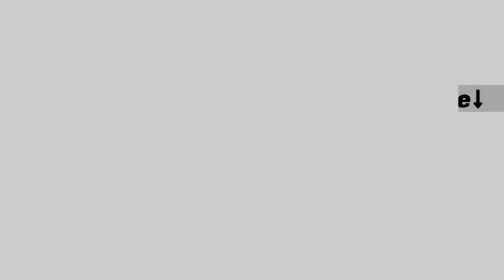6월일상::에어프라이어로 오리고기,버거킹,감자탕,저의 계획은...!,옹알이 vlog📅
저희는 LA로 넘어와서 약간 느긋하게 시간을 보내고 있어요!!

드디어 오늘영상에 여행을 어디로가고 그런것들에대해 말하는 영상이 나오네요😂
넘나 늦은 전달이지만..허허...

그리고 에어프라이어는 정말 만능인듯해요...!!!
오리고기도 기름 쫙빠지니까 약간 바삭바삭하니 부드럽고 넘나 맛있더라구요. 양파같이먹으면 대박.

그럼 여러분 저는 또 참참히 열심히 편집을해서 돌아오도록 하겠습니다!!!
오늘도 저의 이 소소함이 터지는 일상과 함께해주셔서 감사합니다!
그럼 안뇨옹!!!

ong.vlog